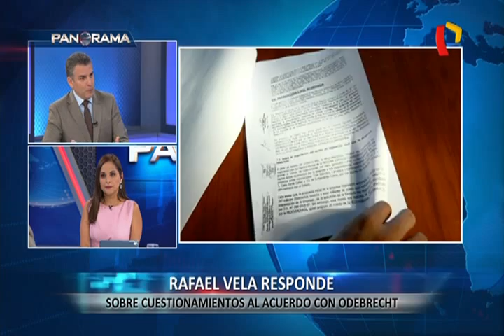Rafael Vela: Acuerdo con Odebrecht está sometido a control legal y confiamos en superar ese control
El fiscal Rafael Vela, coordinador jefe del Equipo Especial Lava Jato, estuvo en los estudios de Panorama para responder a los cuestionamientos del acuerdo entre las autoridades peruanas y la empresa Odebrecht. Vela aseguró que este se encuentra “sometido a un control de legalidad judicial”.

Vela señaló que existen investigaciones que no se encuentran a cargo del equipo, pero que están vinculadas con la operatividad de la empresa. “Odebrecht ha tenido muchos años dentro de los cuales ha realizado múltiples actividades comerciales en el país. Eso ha generado una natural suspicacia”.

El fiscal resaltó que se trabaja sobre mecanismos de colaboración eficaz que “necesariamente exigen y demandan que la persona se declare culpable, y esa es una admisión de carácter voluntario”. “Nosotros trabajamos sobre ese mecanismo sin abdicar de nuestra función de investigación”.

“Este acuerdo está sometido a un control de legalidad judicial y nosotros confiamos en que nuestro trabajo exhaustivo podrá superar ese control, porque asumimos que todo lo que eventualmente ha sido objeto de negociación no solamente se encuentre enmarcado en la ley, sino que es lo que mejor corresponde para la averiguación de la verdad”, acotó.